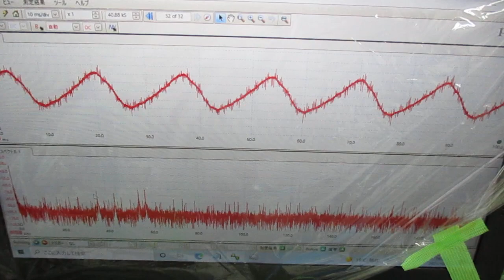超音波めっき処理：日本バレル工業株式会社